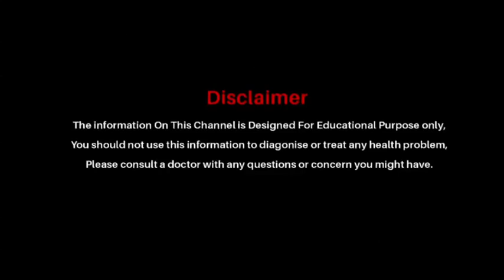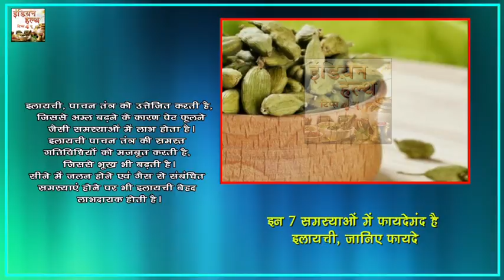ध्यान से देखे इन 7 समस्याओ में 1 इलायची का कमाल || Indian Health Tips 4 U